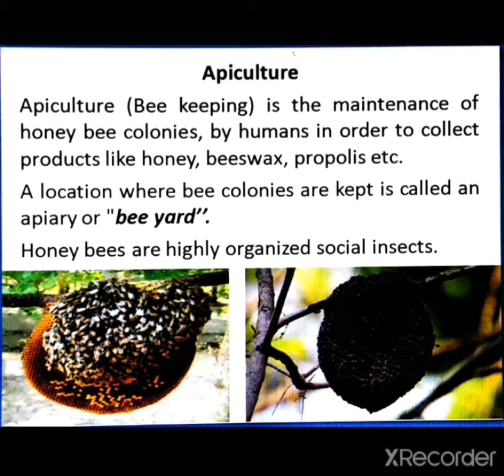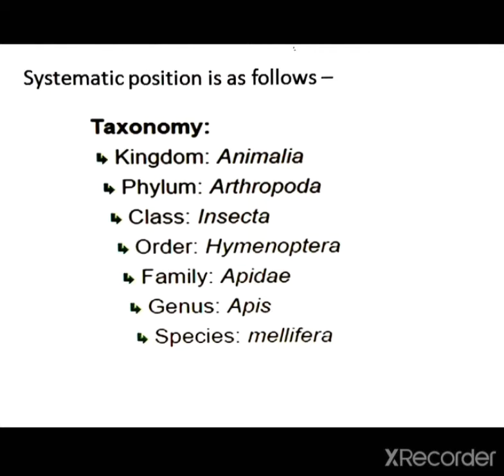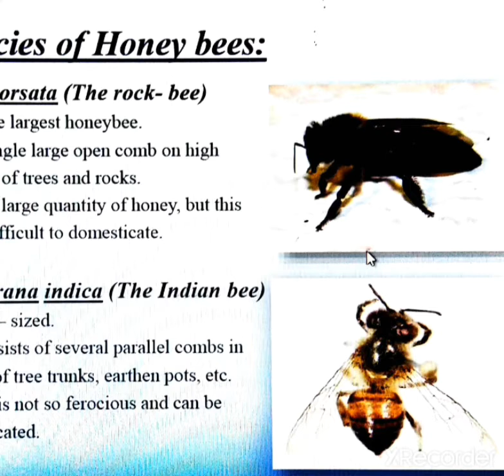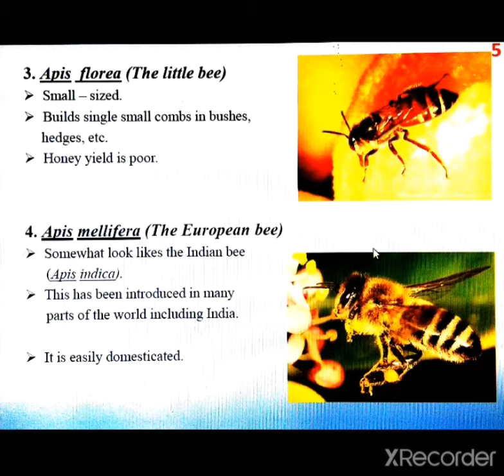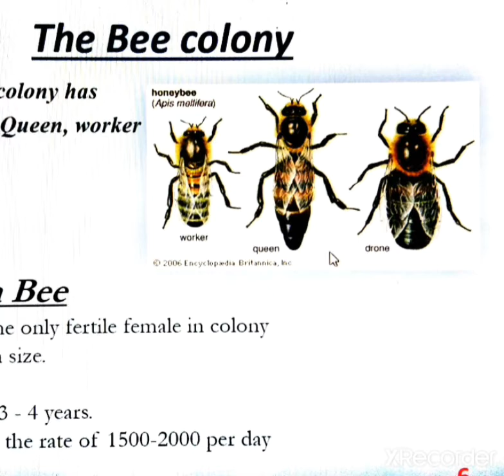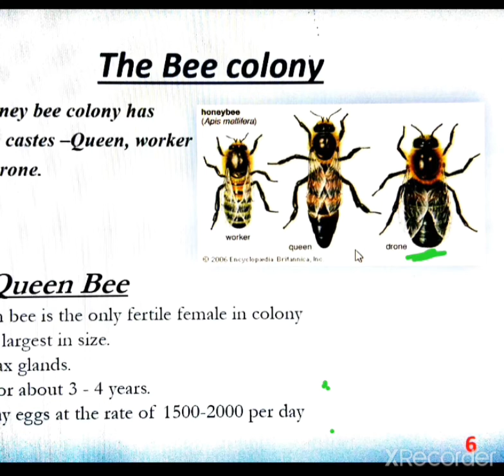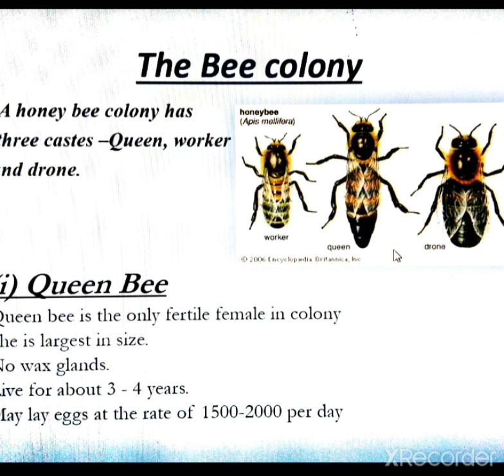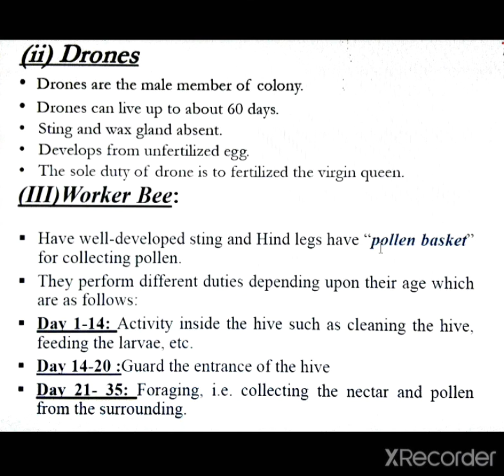Apiculture -1 (B.Sc. - lll) By Dr. Chandra Prabha (Zoology)